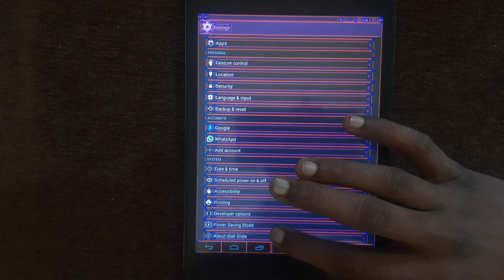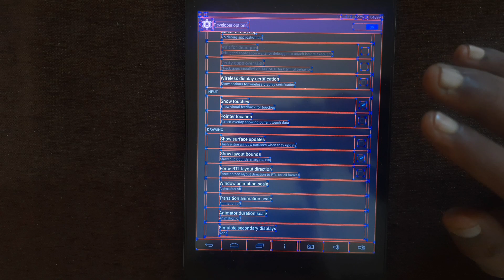Developer Option Ki Ek Mast Setting || Mobile Dekh Kar Sab Shock Ho Jayenge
Topic:-Developer Option Ki Ek Mast Setting || Mobile Dekh Kar Sab Shock Ho Jayenge

Android Developer Option Hidden Setting